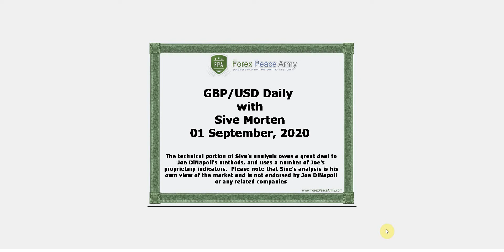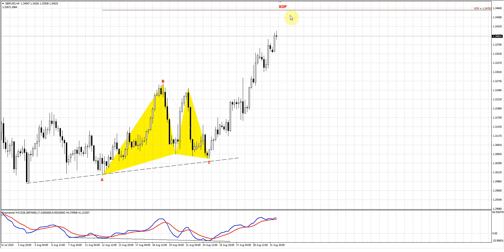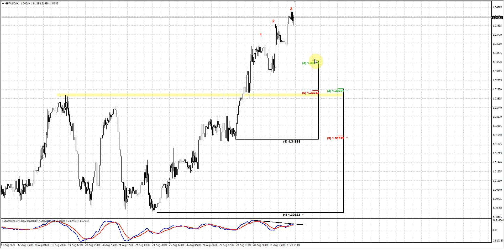ForexPeaceArmy | Sive Morten Daily, GBP/USD 09.01.20